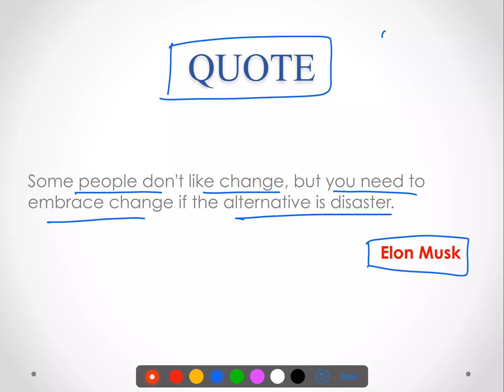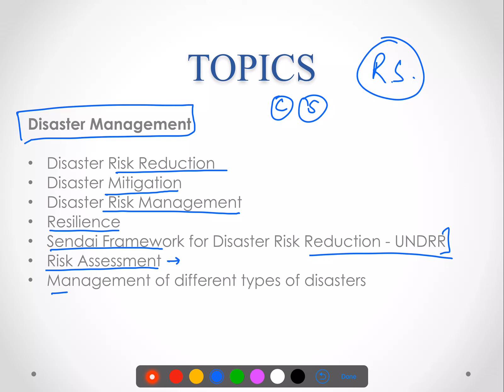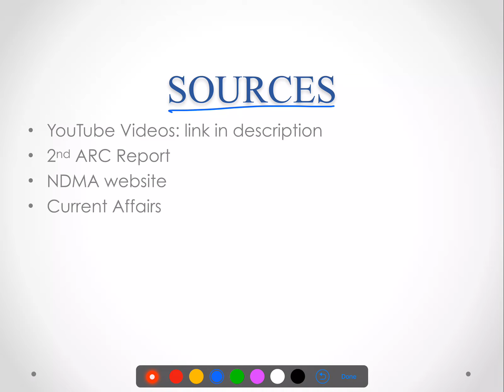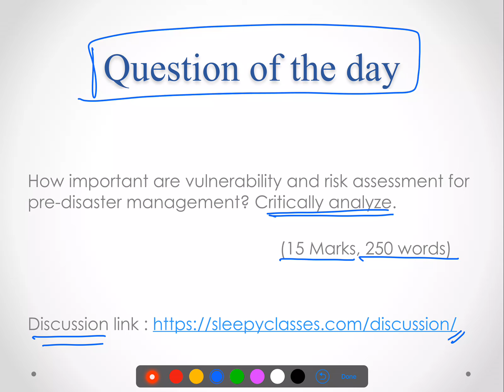Self Study Plan (SSP) Day-29 (Disaster Management)